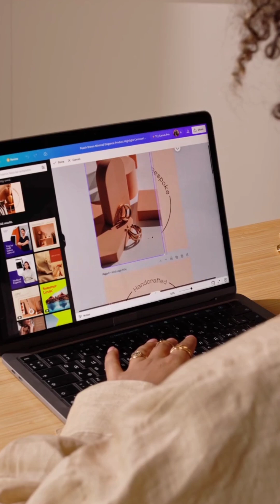Ritrova il Tuo Centro per un Marketing Autentico!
Autenticità!

Cosa significa? Come esserlo? E dove si posiziona il concetto di marketing della propria attività in tutto ciò?

Essere autentici significa stare al centro e governare le forze interne ed esterne a se, a partire da questo centro.

Quando tu ci sei, ossia, risiedi al centro, riesci a vedere da una prospettiva molto più obiettiva quello che sei chiamata a fare.

Da una parte riesce a notare quali forze all'interno di te tentano di muoverti in una data di reazione e quindi riesci a capire se è il tuo ego a volere qualcosa piuttosto che il tuo vero io.

Dall'altra riesce anche a notare grazie all'osservazione di ciò che accade intorno a te se è giunto il momento di compiere determinati passi, oppure no.

Se ad esempio fino all'anno scorso non ti saresti mai immaginata di poter girare un video...o addirittura editarlo,

ma sei giunta a ad un livello di conoscenza e desiderio di realizzare il tuo progetto per cui è diventato necessario che tu diffonda determinati concetti proprio attraverso i video,

quello che potrebbe accadere è che anche la tua realtà esterna te lo fa capire (es: persone ti chiedono di farli...ti attiri dei tutorial che spiegano come fare video, oppure improvvisamente hai del tempo libero che ti permetterebbe proprio di girarlo!).

E quando sei al centro, tutto questo lo capisci chiaramente!

Perché esserlo significa non essere identificati con una delle maschere del proprio ego e quindi parimenti essere in anima e quindi in grado di vedere con occhi totalmente autentici quello che sta succedendo 👁️✨
Ti ritrovi nelle parole qui sopra oppure no? In questo momento stai riuscendo a combinare il giusto marketing per la tua attività con il tuo centro? Se la risposta è no, quale pensi che sia la difficoltà?